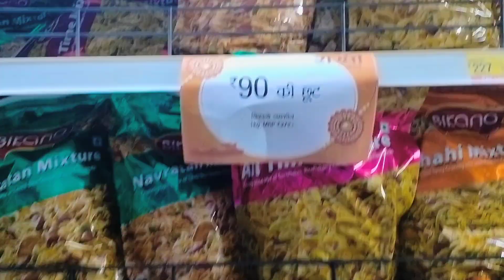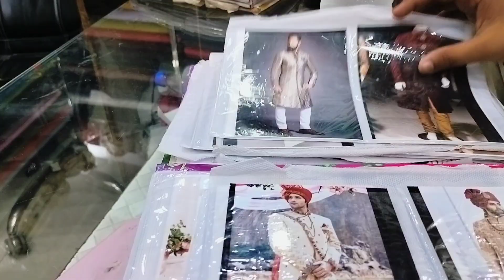bijnor shopping vlog